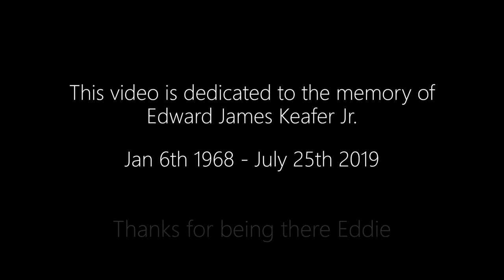Mike Mead - Lime Green Sunshine Official Video (2020)